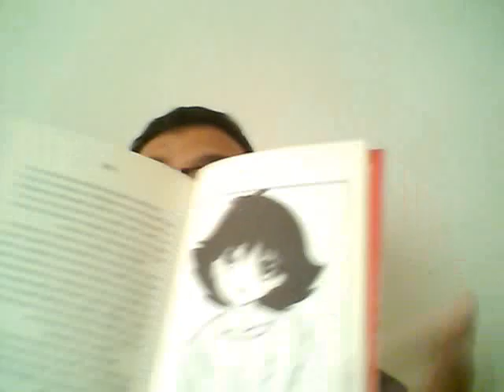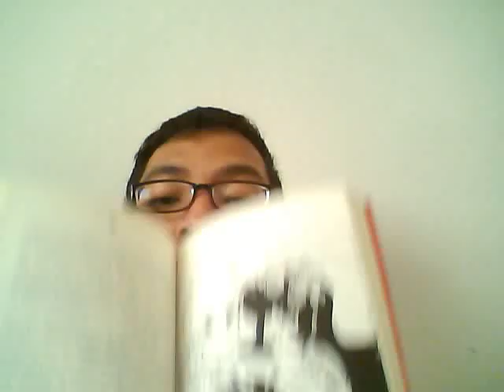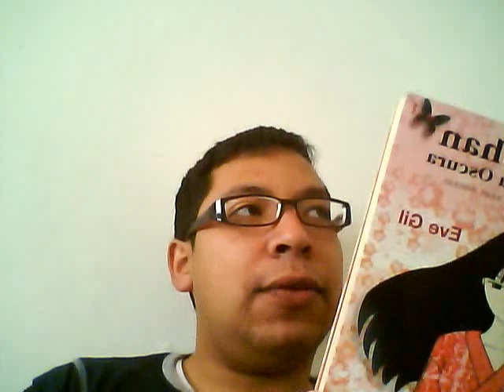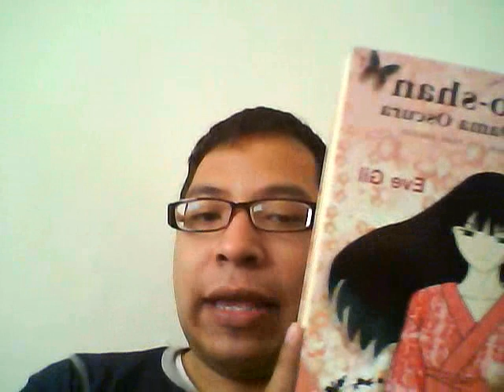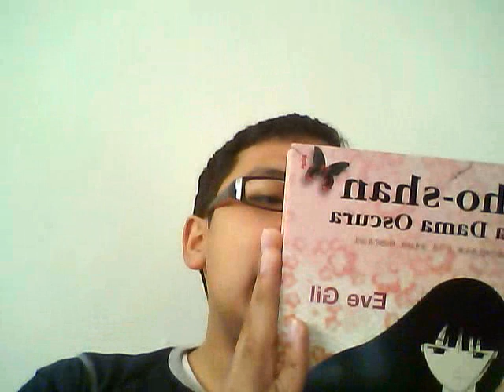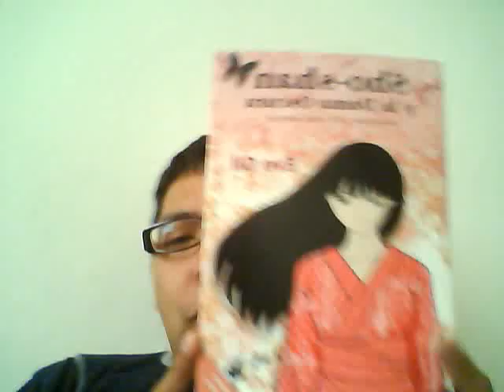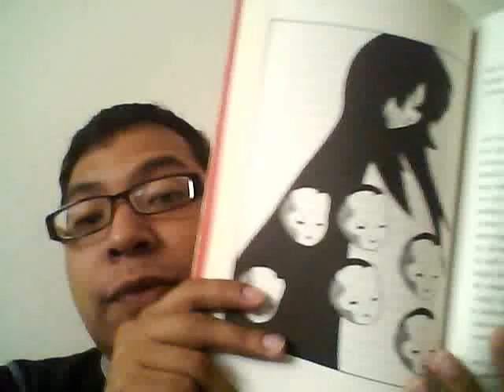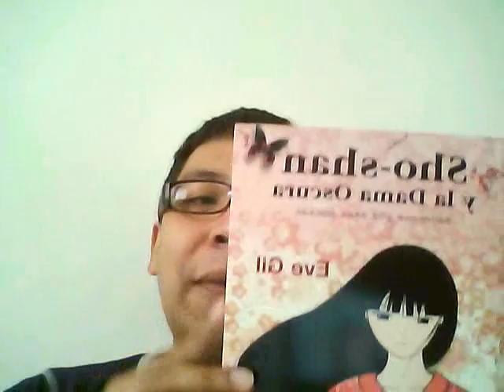PARA QUE LEER: SHO-SHAN Y LA DAMA OSCURA DE EVE GIL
LIBRO: SHO-SHAN Y LA DAMA OSCURA.
AUTORA: EVE GIL.
EDITORIAL SUMA DE LETRAS.
RESEÑA DE LIBRO Y OPINION ACERCA DE ESTE LIBRO DE MANGA PUBLICADO AQUI EN MEXICO.